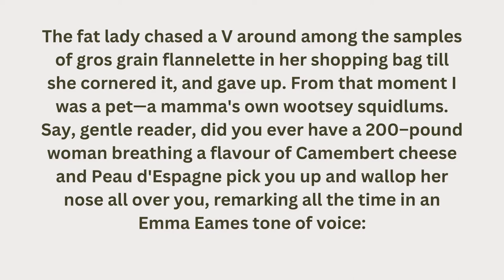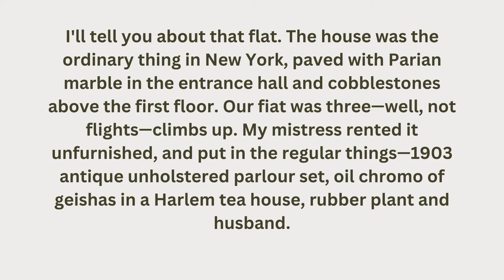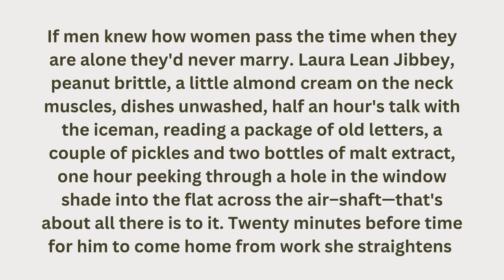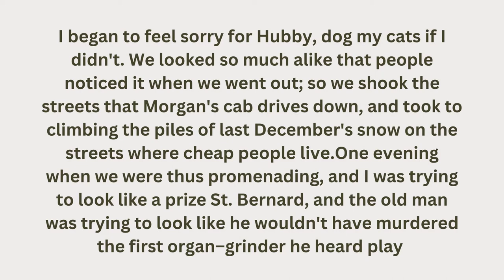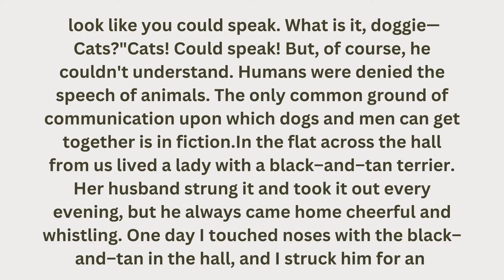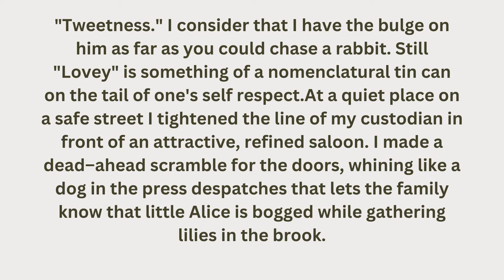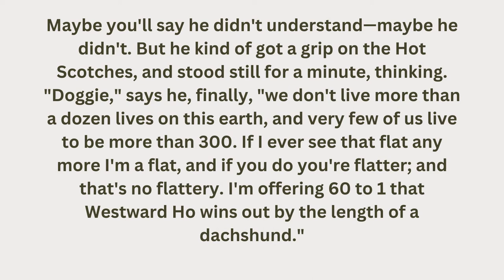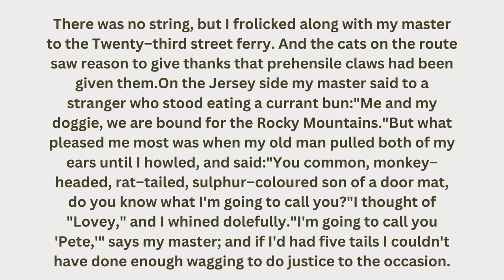short stories in english with english subtitles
In Memoirs of a Yellow Dog Lovely, the dog, feels bad for his owner's husband since he goes to work all day when his wife stays home and does nothing.